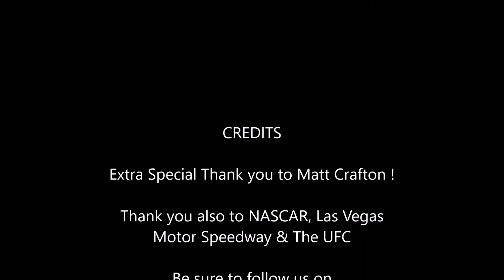Matt Crafton LVMS 1016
Las Vegas Motor Speedway and the UFC gave the CWTS Chase Drivers an opportunity to train with UFC Champs.